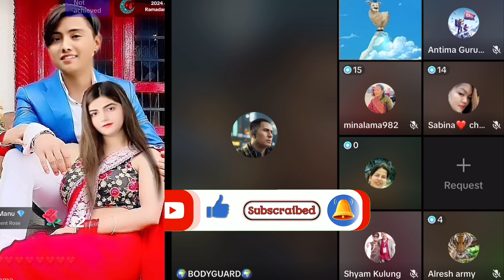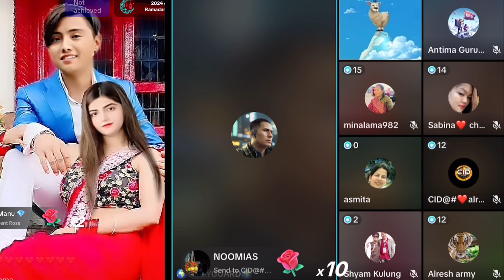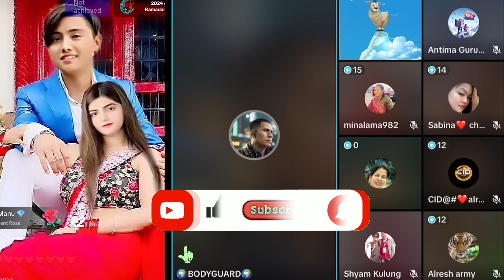suresh Aleeya बिरोधि लाइ रेबिज को सुइ हान्ने चेतावनि। 🇳🇵suresh lama and 🇵🇰 Dr aleeya live today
Day 1 In Nepal 😍♥️ || Dr Aleeya Holi Vlog || With Suresh Lama♥️🪷 Enjoying with Family in Nepal🇳🇵

Dr Aleeya Shoaib in Nepal Day 1

Hello evervone!
Kaisay hn ap sab? 🙌
Umed krti hu kharyat se hongy.
Video ko complete dekhiya ga or like zror keiya ga
This video is of Dr Aleeya Shoaib celebrating holi with family in Nepal 🇳🇵

Lots of love from Pakistan 🇵🇰❤️

And comment krky zror btayen ka ap kahan se video dekh rhy hein,

Please try to spread positivity. 💕

⚠️ YouTube channel bany ka magsab sirf ap sab ko entertain krna ha na ka kisi ki dilazari krna 🥹❤️

Comments ma apni ray zror dejiya ga or duaon ma yad rkhiya ga 💬

Love for Pakistan
Lots of love for you all ❤️
Regards,
Dr Aleeya shoaib

Live From KTM/Chitwan
Live From Nepal @AleeyaAleey

Tiktok live
aleeya aleey
Asmita lama
Alresh Family
Alresh forever
Alresh Family Tiktok Live
Alreshgyng videos
Alreshgyng
Alresh health videos